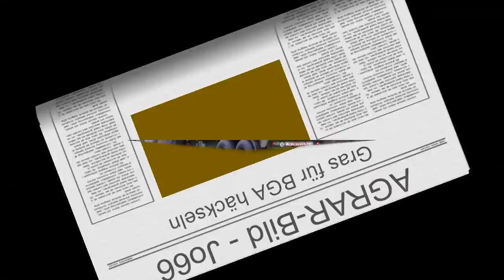Gras häckseln für BGA (HD)